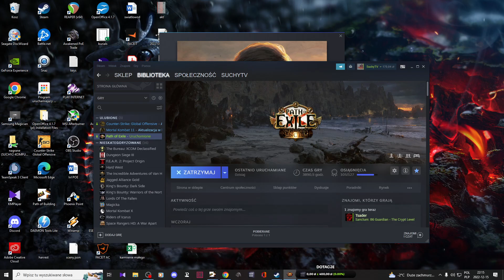[Path of Exile] Poisonous Concoction- Act VI | Leveling starter ligi 3.20 - The Forbidden Sanctum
Siema , to już dzisiaj start ligi The Forbidden Sanctum w Poe 3.20 , leveluje Poisonous Concoction .

Jeśli podobał wam się film nie zapomnijcie o subach i łapkach w górę!
**Chcesz zagrać na live , dodaj mnie do znajomych - poniżej linki.

Patebin:
LIGHTNING STRIKE leveling

💰DOTACJE💰:
💰SMS/BLIK